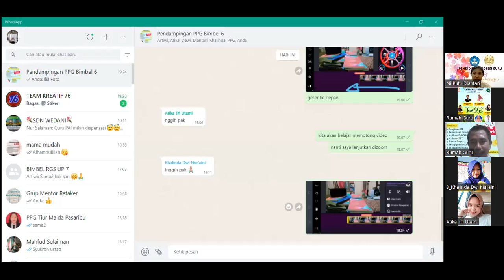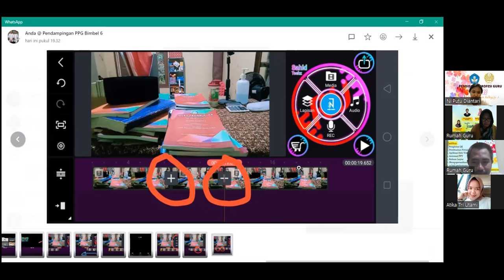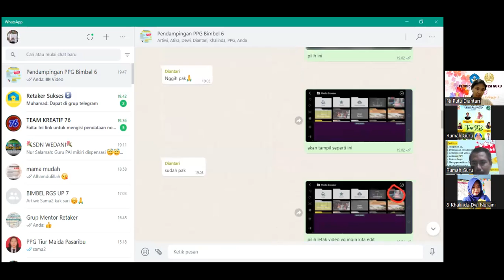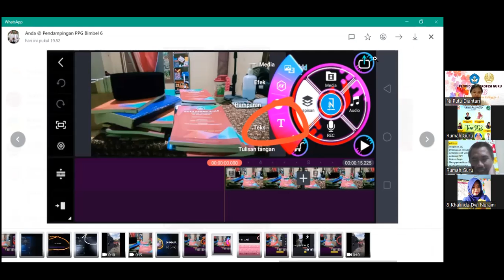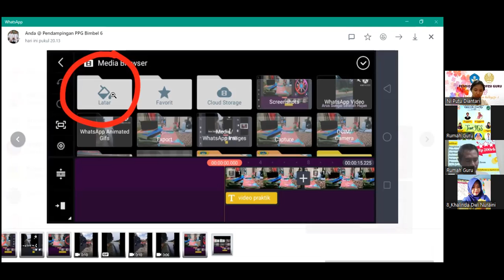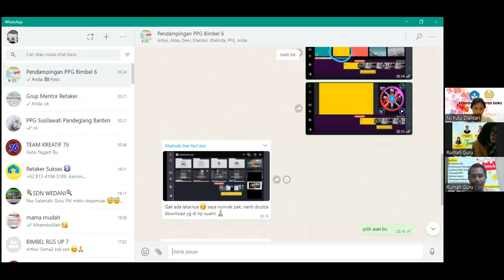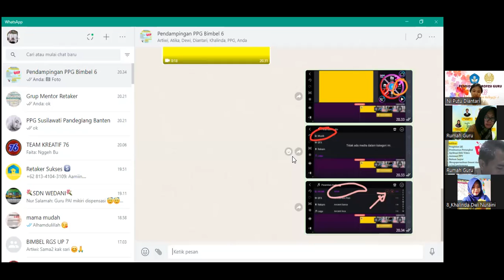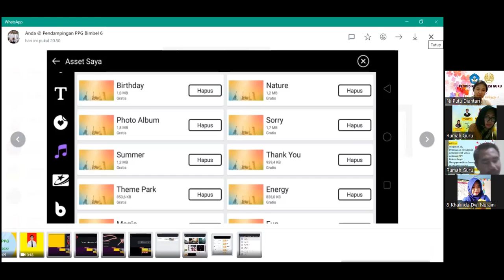Edit Video Kine Master#Ilmi